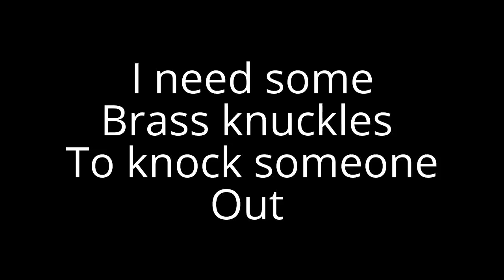go and kill yourself